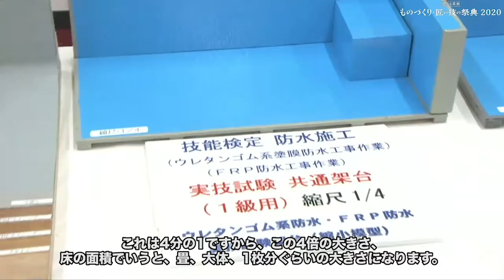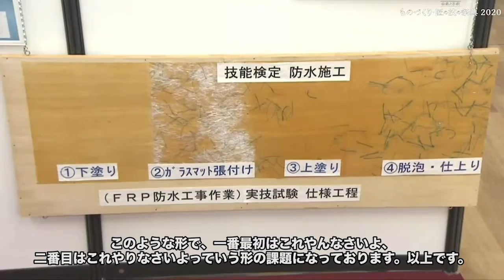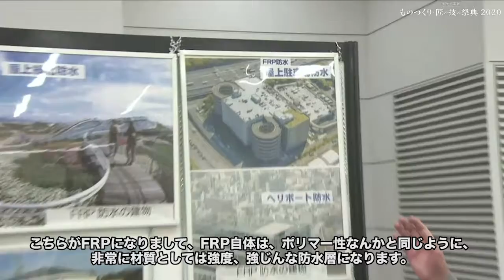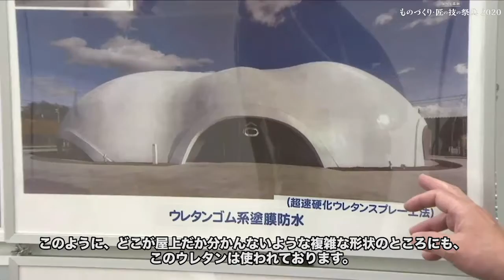【テロップ入】ものづくり・匠の技の祭典2020 ウレタン防水工法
各種ウレタン防水工法の模型、ウレタン防水の施行例を紹介します。